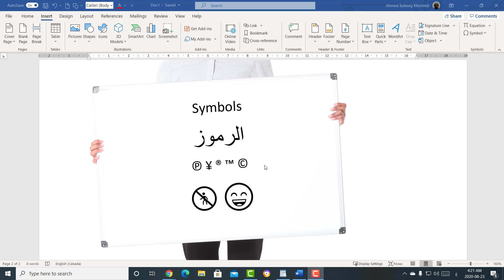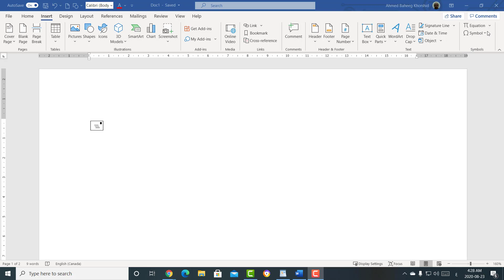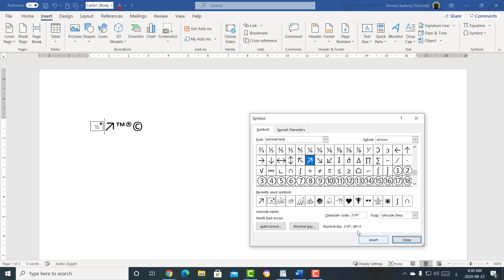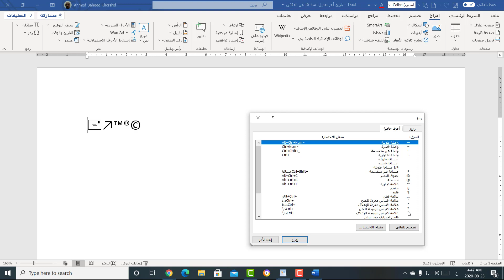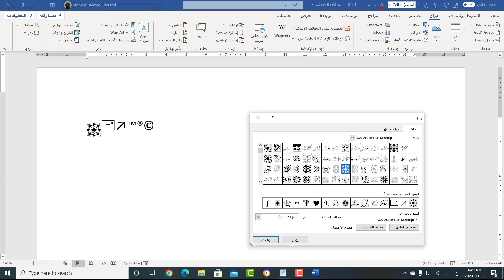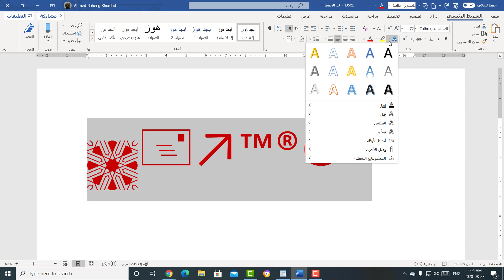insert symbols إدخال رموز أو سمات خاصة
إدخال رموز أو سمات خاصة مثل : ™،®،©